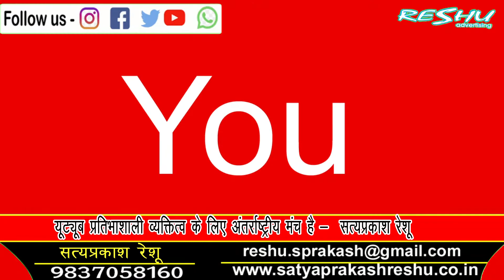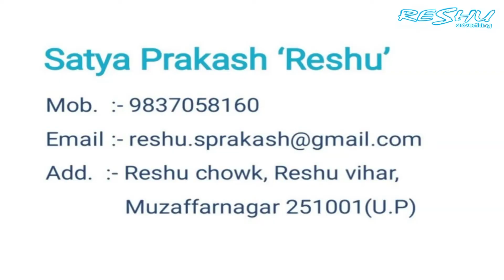YouTube वर्तमान वक्त का गुरु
Video by - Sandeep Ranjan